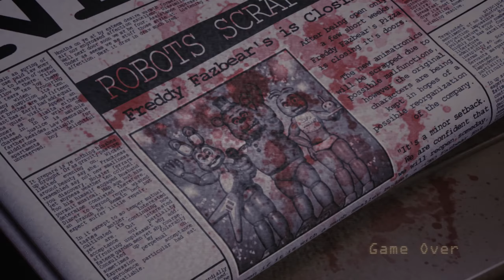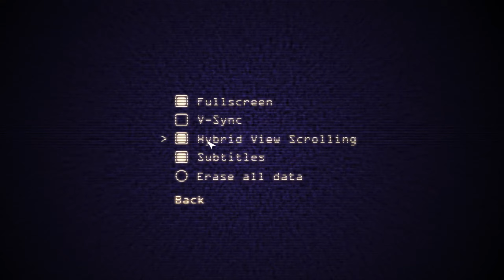Five Nigh't At Candy's - I can't handle this game